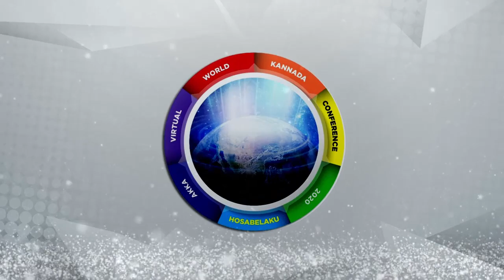AKKA Prep- Day 1- VWKC 2020-Suddhi Sanchike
Inside News- AKKA Virtual World Kannada Conference 2020